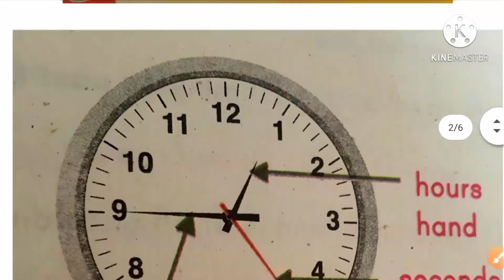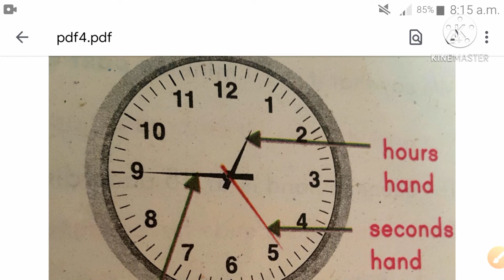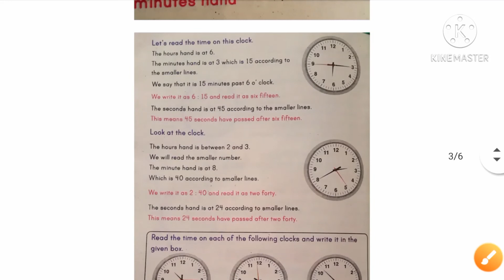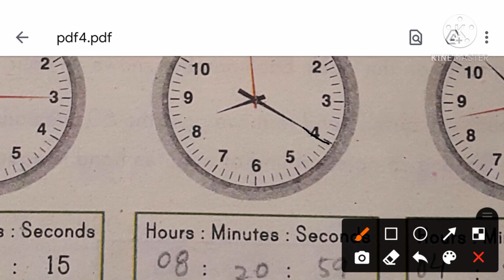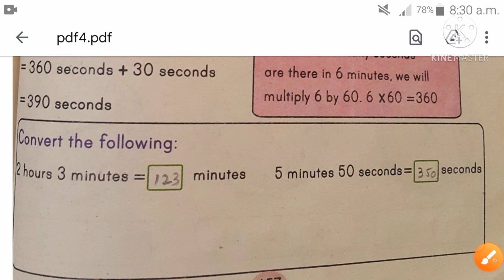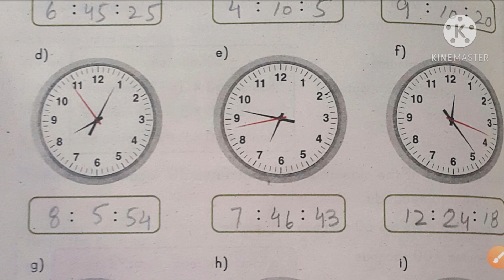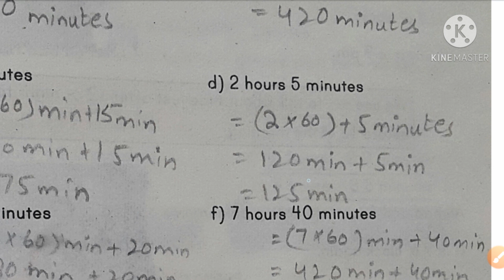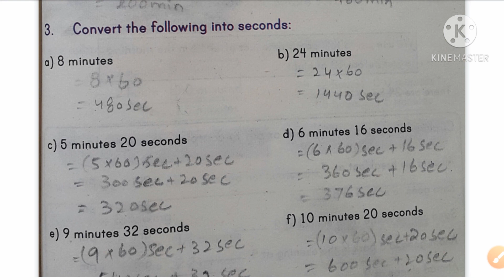Class 4 | Mathematics | time | Pg no 155 to159